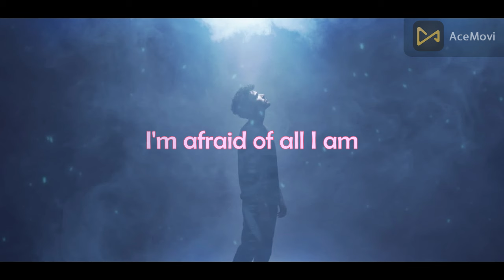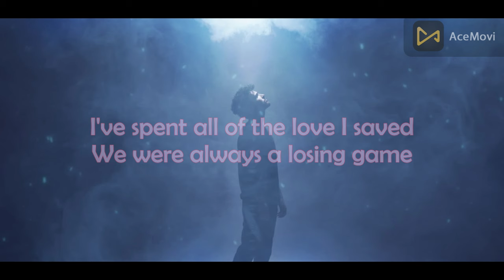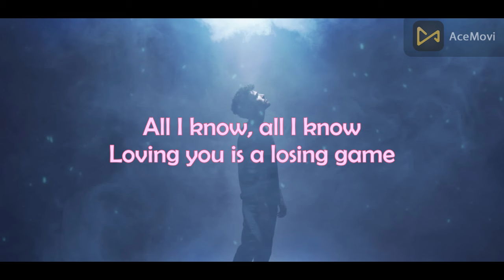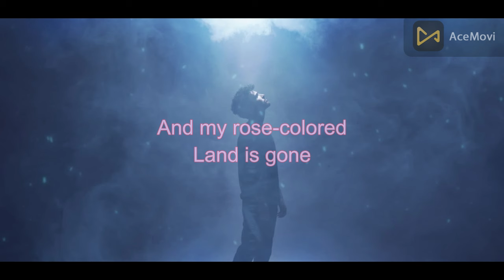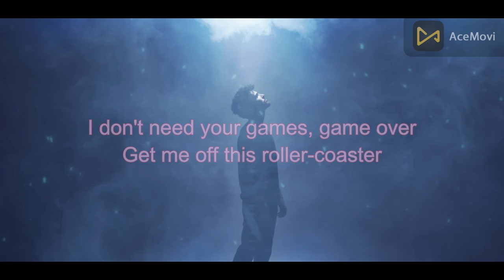Arcade song (lyrics)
Ooh, ooh

Ooh, ooh

Ooh, ooh

Ooh, ooh

Ooh, ooh